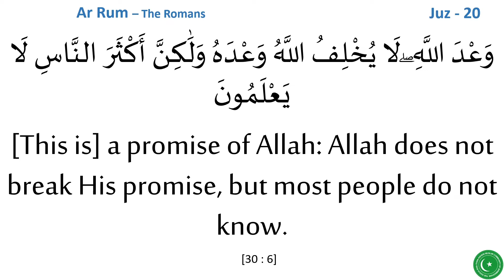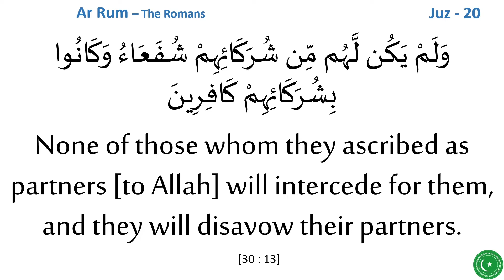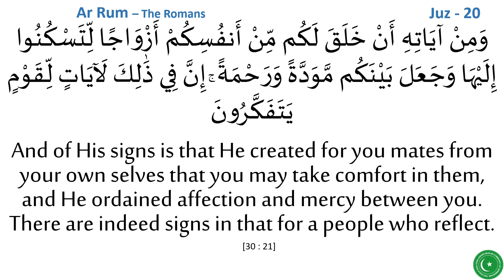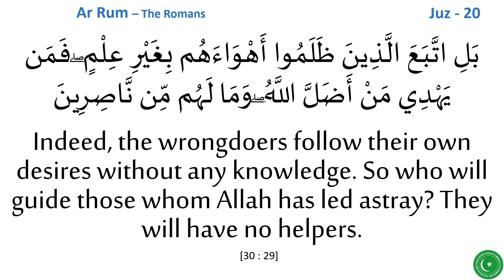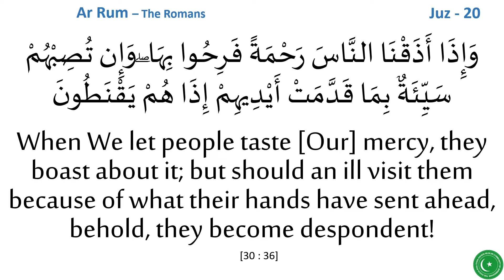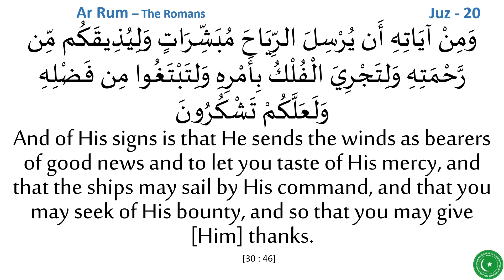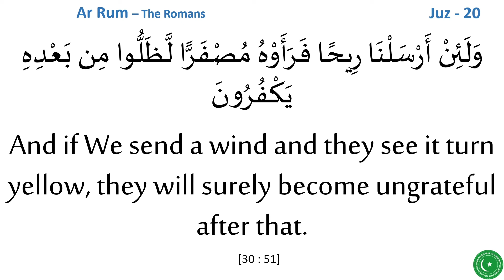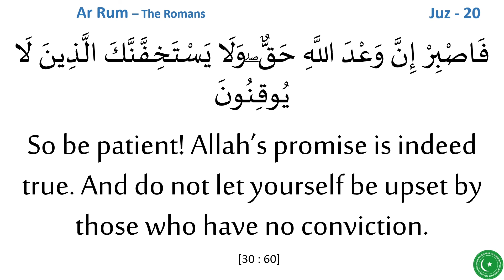Eve 23rd Ramadhan 1441 - Laylatul Qadr Amaal - Surah Rum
Eve 23rd Ramadhan - Laylatul Qadr Amaal - Sura Rum
Recited by Brother Abbas Waljee